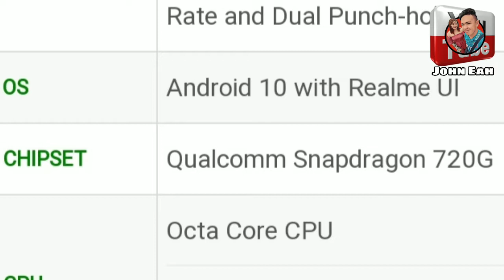Realme 6 Pro Unboxing | Pang Mobile Legends at Vlog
MUKBANG JOLLIBEE CHICKENJOY

MUKBANG SEAFOOOD, CHICKEN IHAW IHAW AND HOTDOG

SPICY NOODLES MUKBANG

PIZZA MUKBANG

FRIED CHICKEN DRUMSTICKS MUKBANG

STREET FOOD IHAW IHAW MUKBANG

FILIPINO BREAKFAST MUKBANG